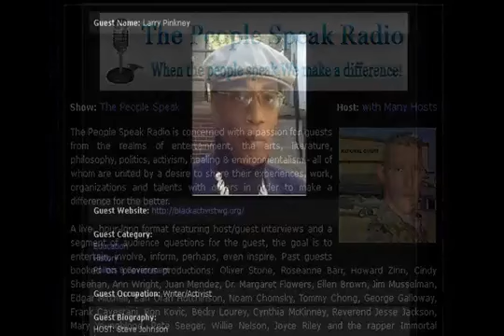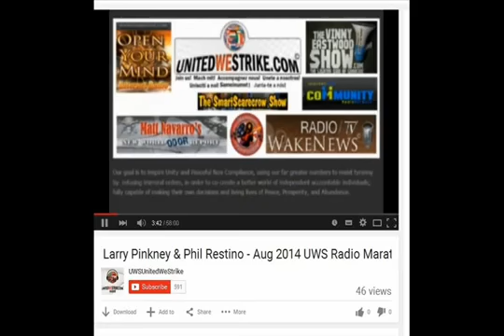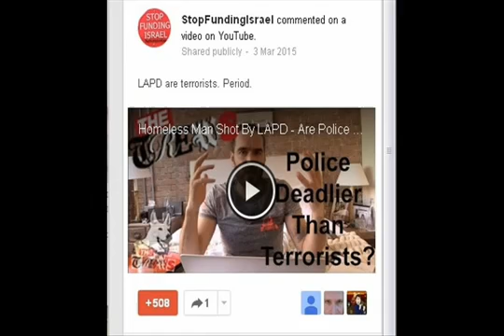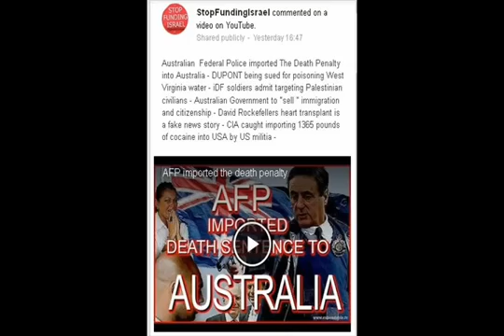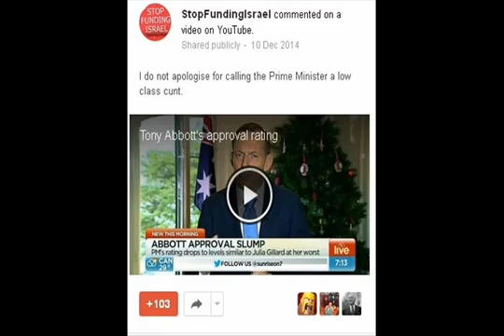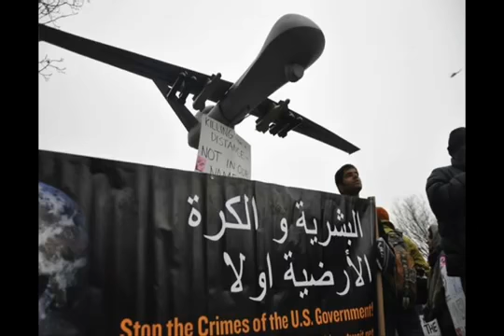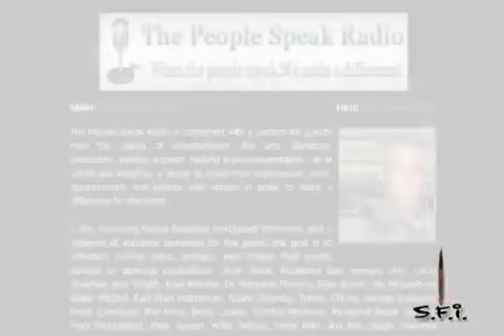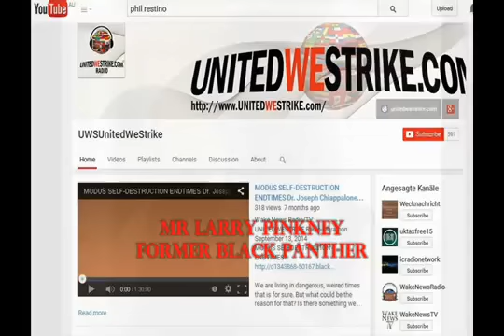SFi005 Black Panther: Obama is a war criminal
Former original Black Panther member Larry Pinkney says Drone King Obama is a war criminal. Amazing interview with Black Panther original member Larry Pinkney and Steve Johnson on bbsradio.com..

Watch Off the Grid every Friday at 6 PM ET on RT America: The Bush and Obama administrations are “hell-bent” on suppressing information about the number.

Ex Black Panther exposes Barack Hussien Obama, the NDAA, racism, riots, gun rights and the 2017 Presidential Election. InfoWars Darrin McBreen talks with Larry Pinkney about todays most important.